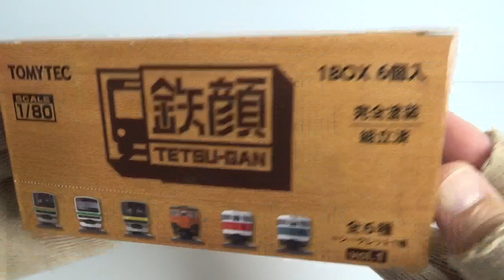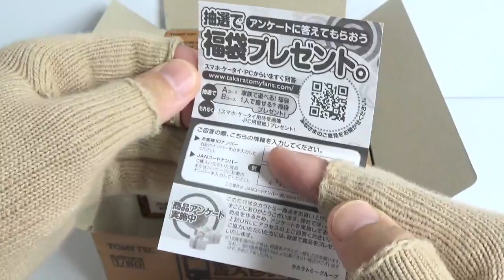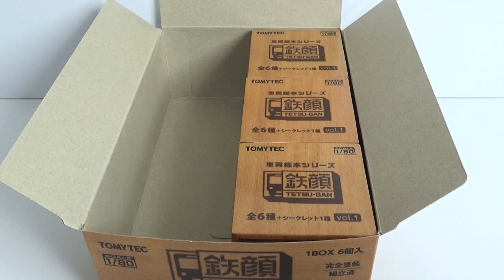鉄顔コレクション 第１弾 『1BOX 開封』 TOMYTEC TETSU-GAN Vol.1 トミーテック JR 電車 E231系 JR113系 SCALE1/80 Japanese train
種類は全部で６種＋シークレット
１個１０００円（税抜き）

・E231系1000番代 湘南色
・E231系0番代 常磐線
・E231系0番代 中央・総武緩行線
・JR113系2000番代 湘南色
・JR113系2000番代 関西本線
・JR113系2000番代 阪和線